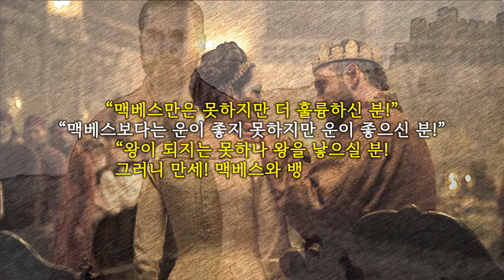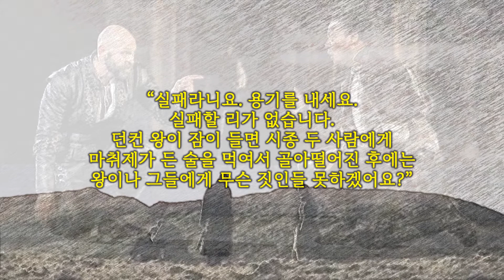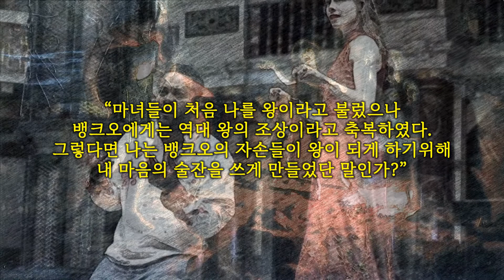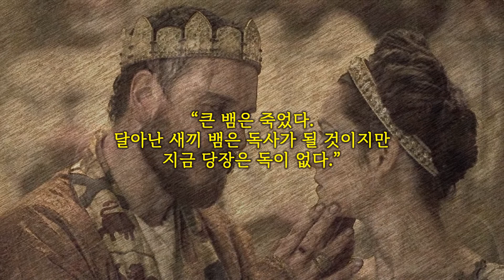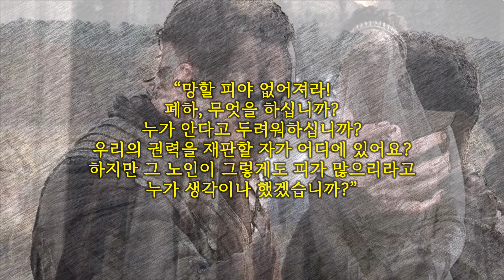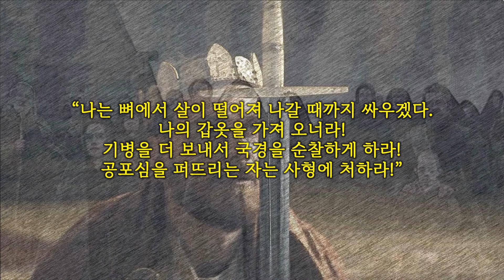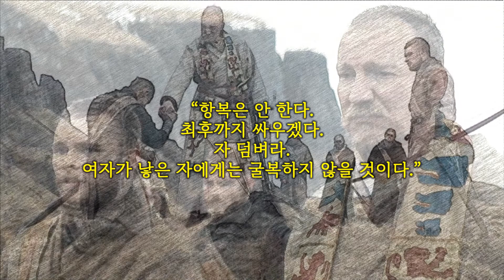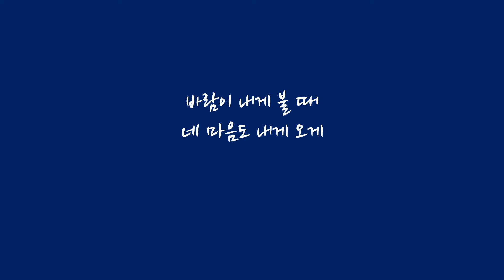[세계명작의 산책] 공포와 절망 속에 갇힌 파멸, 맥베스(Macbeth)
- 제 1막 -

스코틀랜드의 명장 맥베스 장군은 적국인 노르웨이를 멸망시키고 뱅크오 장군과 함께 개선하는 길이었는데 광야에서 마녀 셋이 나타나서 말했습니다.
“맥베스 만세! 글래미스 영주께 축복을 드리오!”
“맥베스 만세! 코더 영주께 축복드리오!”
“장차 왕이 되실 맥베스 만세!”

이 말을 들은 뱅크오는 자기에게도 예언을 해 달라고 했는데 마녀들은 뱅크오에 대해서도 말했습니다.
“맥베스만은 못하지만 더 훌륭하신 분!”
“맥베스보다는 운이 좋지 못하지만 운이 좋으신 분!”
“왕이 되지는 못하나 왕을 낳으실 분! 그러니 만세! 맥베스와 뱅크오 만세!”